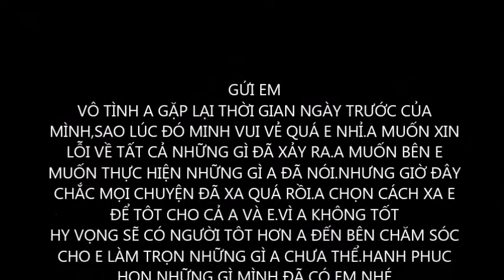NGUYỄN THỊ TUYẾT NGÂN